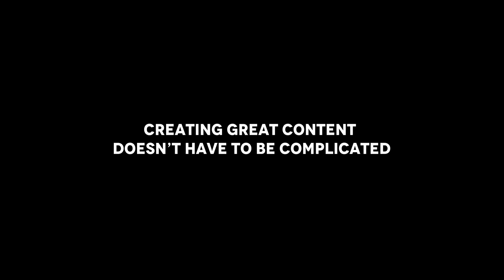固定摄像头演示 | Aximmetry